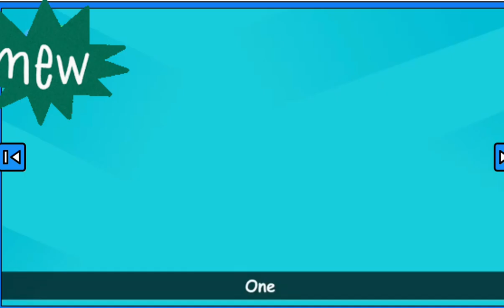happy bachpan ने पहल की है ।छोटे बच्चों को free classes देने की through WhatsApp face to face tutor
पुरानी मनमोहक बचपन की यादें कभी नहीं भूलतीं song,kids_rymes bachpan ने पहल की है ।छोटे बच्चों को free classes देने की through WhatsApp face to face tutormultiple rymes for kids बच्चों के लिए मसहूर कविताएँ kids_rymes, kids_song evergreenmultiple rymes for nursery kids Entertaining videos kids_song, kids_rymes Eeny,meeny,miny,moe.,kids_song ,kids_rymes update ,new मेरी विडियों अच्छी लगी ।

baby

chhotu

baby

chhotu

cute

baby

chhotu

cute

baby

chhotu

cute

baby

chhotu

cute

baby

chhotu

cute

baby

Also read | How
Ek mota hathi ghumne chala .

chhotu

cute

baby

chhotu

cute

baby

chhotu

cute

baby

chhotu